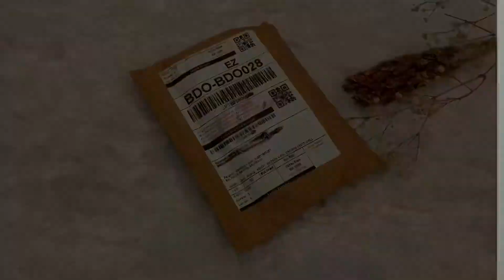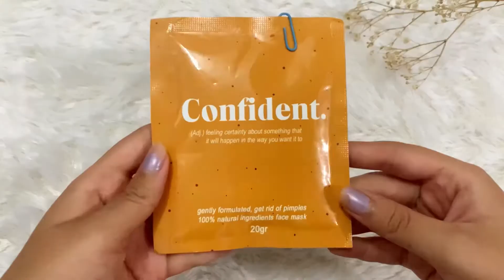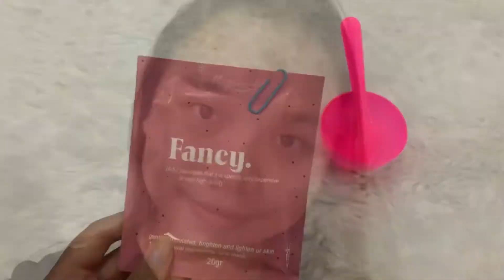DUA MINGGU PAKAI SEMUA VARIAN MASKER DARI PRETTYWELL.CO REVIEW WITH AGNESNAZ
Link Product
PRETTYWELL.CO MASK CONFIDENT & FANCY
Rp. 15.000